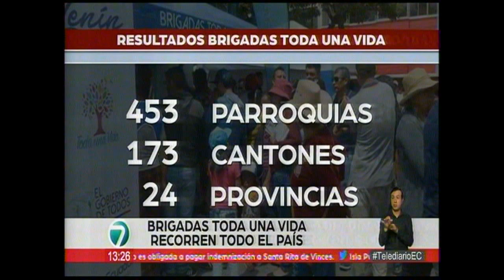Telediario Brigadas Toda Una Vida